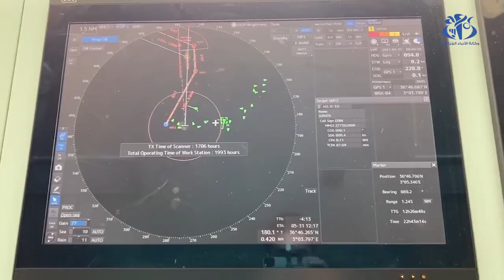جراد يدشن سفينة نقل البضائع "جانت" بحمولة تفوق 1.470 حاوية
الجزائر (وأج) - قام الوزير الاول  عبد العزيز جراد  ابتدشين سفينة جديدة باسم "جانت" مخصصة لنقل البضائع و السلع نحو موانئ حوض البحر الابيض المتوسط  و ذلك بقدرة استيعاب 1.478قدرها حاوية
لفائدة المجمع الجزائري للنقل البحري "قاتما".